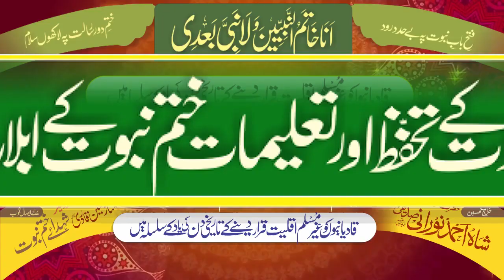Tajdar-E-Khatam-E-Nabuwat Conference | Promo | 7 September | Aiwan-e-Iqbal | Dr Ashraf Asif Jalali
Tahreek Labbaik Ya Rasool Allah ﷺ k Chairman Dr. Muhammad Ashraf Asif Jalali Sahib k HD Seminars, khitabat,  Paighamat, Conferenes, Or Short Clips, Khutbah e Jummah Or Har Tarha ki Videos Dekhne k Liye Yeh Channel SUBSCRIBE Kren ..!!
NOTE: This Is No Official Channel 🙂
HashTag ..
Subcsribe This Youtube Channel & Click on Bell Icon ..🙂
All Conference's
Operation Videos 😉😉
Documentries HD Videos 🙂
Khutbat e Jummah
All Seminar's
Short HD Clips
Iqamat-e-Deen 🙂
Faheem-e-Deen Course
Afkar-e-Raza Seminar
Visit Daily Our Website Get More Updates .. !!

Official Twitter ID
Facebook Page Like it
Stay Always Active
Get Daily Updates ❤❤